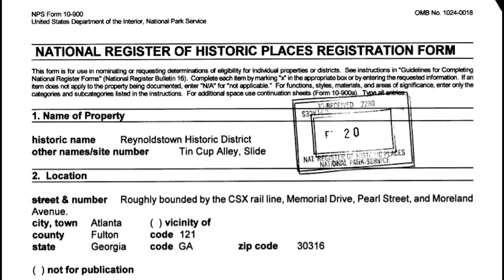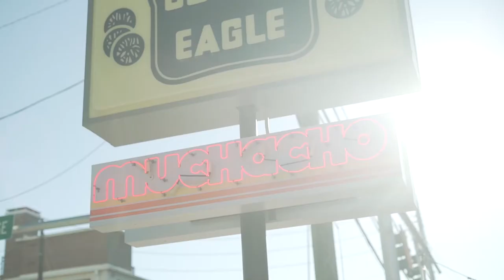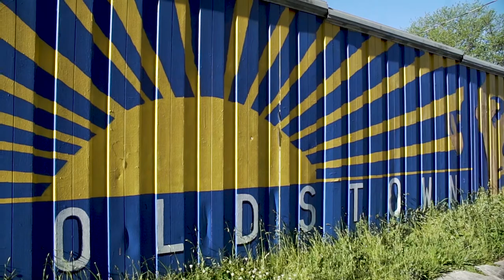Unlocking Atlanta Episode 2 Reynoldstown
In this episode of "Unlocking Atlanta" we will be exploring the neighborhood of Reynoldstown